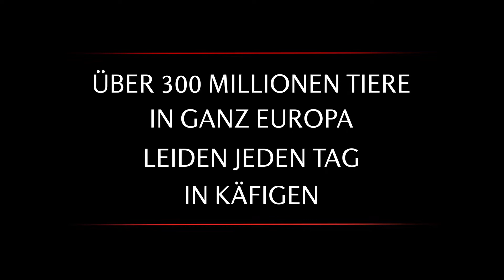Wir haben es satt | VIER PFOTEN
Millionen Tiere leiden Käfigen – mitten in Europa. Es geht auch anders!
Helft uns, die Käfighaltung von Nutztieren in der EU zu beenden – unterstützt die europäische Bürgerinitiative "End the Cage Age":

Jede Stimme zählt 💚
Vielen Dank!